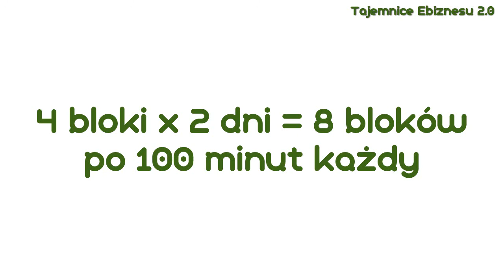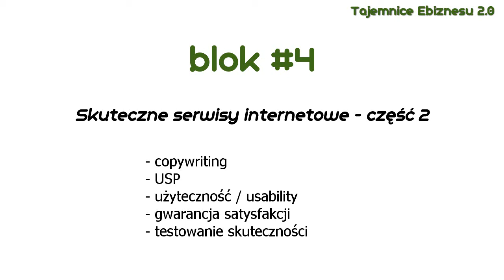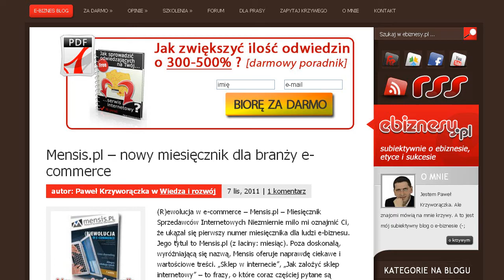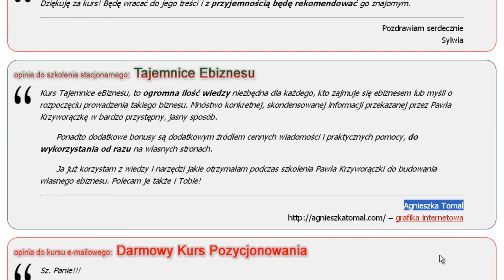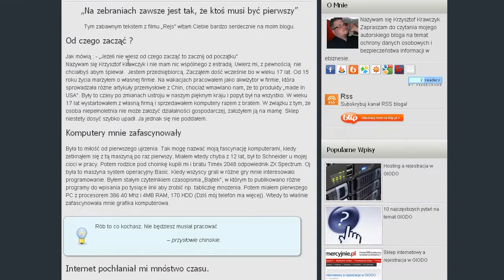Aparat Kodak Zi8 i Tajemnice Ebiznesu 2.0 | Paweł Krzyworączka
Zobacz co ma wspólnego kieszonkowa kamera Kodak Zi8 ze szkoleniem z e-biznesu